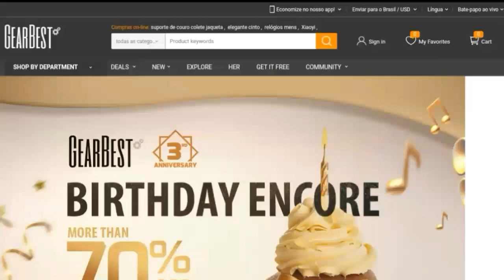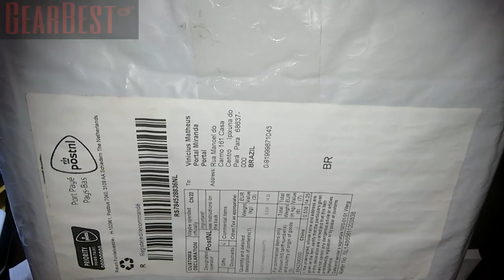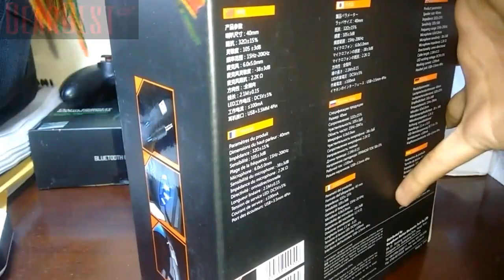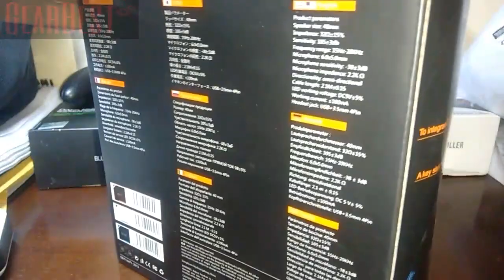CHEGOU! KOTION EACH PRO GAMING HEADSET + TRIPÉ (GEARBEST/UNBOXING)